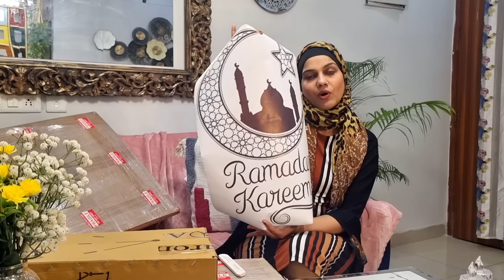🌙Ramadan Home Decor shopping haul,Special guest at my Home 💖@adyasrivastava001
Ramadan Decor shopping haul,Special guest at my Home 💖

Hello Everyone 💖

आज मैं आप सभी से इस video में Ramadan Home Decor का shopping haul शेयर कर रही हूं जोकि बहुत ही कम budget में खूबसूरत समान खरीदे है | जो आप सभी के लिए बहुत useful होगा |
इसही के साथ - साथ हम आप सभी को Lucknow के एक ऐसे famous Creator से मिलाने वाले हैं जो Instagram पर comedy queen के नाम से उनको जाना जाता है/

hope so आज का ये video आप सभी को बहुत पसंद आयेगा

if Anyone wants to buy Agaro Signify Garment Steamer click on the

Tea light candle

Star hanging light

Fameless Candle

thread curtain

amazon shopping haul, shopping haul, amazon se shopping kaise krte hai, meesho best shopping haul,cheap and best shopping haul, amazon online shopping review, auromin online shopping review india,flipkart  home decor haul new, flipkart offers today, flipkart offers today2024 ,agaro signify garment Steamer,  Tughra Arts LLP website islamic wall decor,viral post,nooris home corner